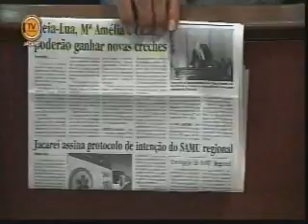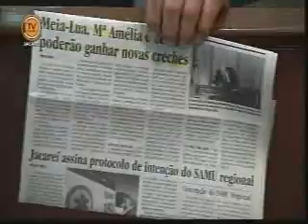Horário da Liderança 07/08/2013 - DEM - vereador Edgard Sasaki